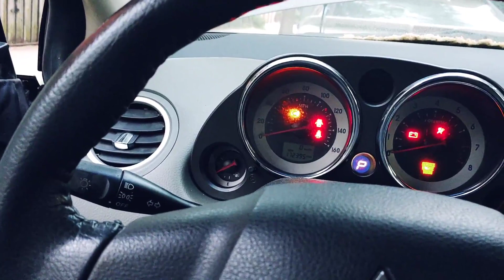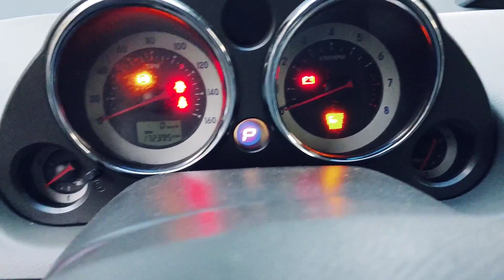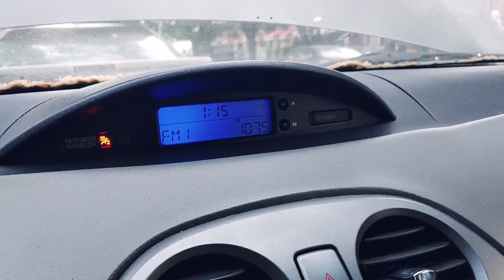4G MITSUBUSHI ECLIPSE EVO SWAPP